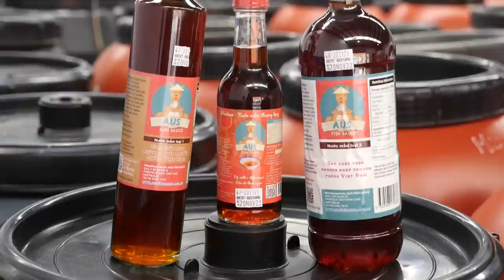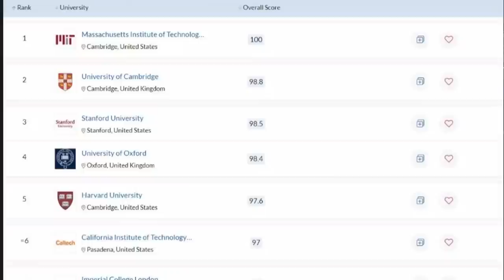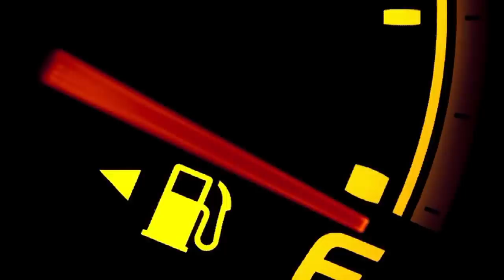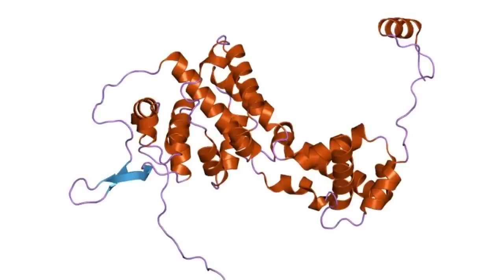Điểm Báo Thế Giới - 10/06/2022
Chương trình "Điểm Báo Thế Giới" do Đài truyền hình Vietface TV Australia thực hiện, được phát sóng từ thứ 2 đến thứ 7 trên Đài Vietface TV Australia.